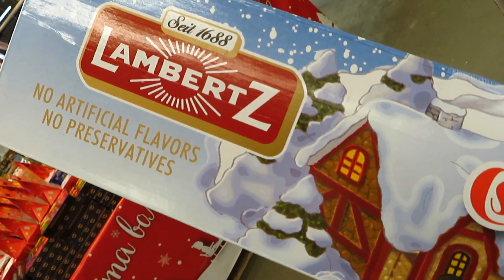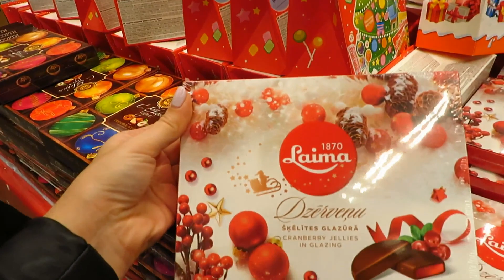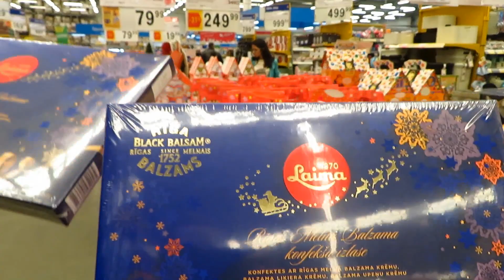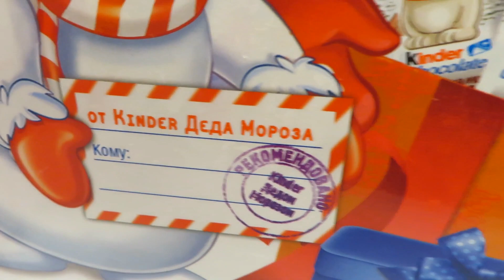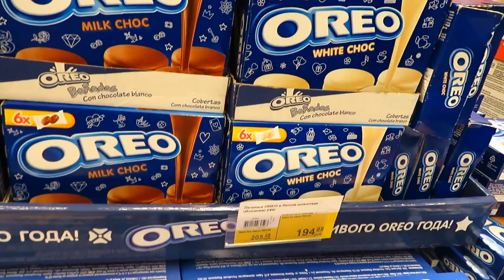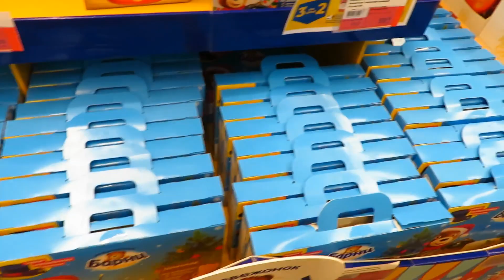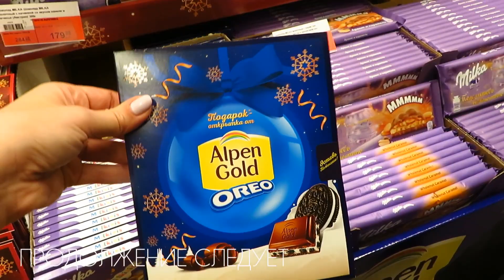ОБЗОР СЛАДОСТИ ЛЕНТА новый год 2024 Что подарить ребенку к новому году Детские Наборы Подарки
Видео из магазина Лента Краснодар новинки Видео из магазина Auchan Огромный Kinder сюрприз M&M's наборы новогодних подарков Магазин Лента обзорчик Что Где Почем ?  декабрь
2019 год кого ? Свиньи Где найти символ года Видео каталог новогодних товаров игрушек  Елки Подарки Гирлянды Декор Украшения Шары Мишура Новогодние игрушки Шарики Хлопушки Упаковка подарков Как близко нова нова новый год 2019 Не уже ли пришла пора топ топ в магазин ашан за новогодними подарками новинки новые серии украшений и прошлогодние всё уже в продаже в декабрее 2018 Наряжаем елку Много в ассортименте Ленты мы видели в магазинах АШАН Метро Окей Магнит фикс прайс

8 декабря Суббота 20:46